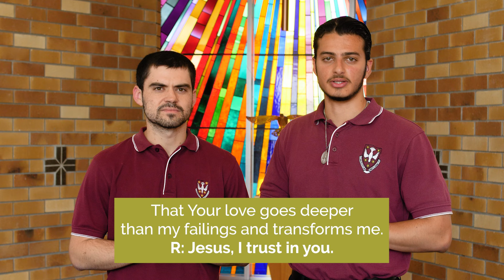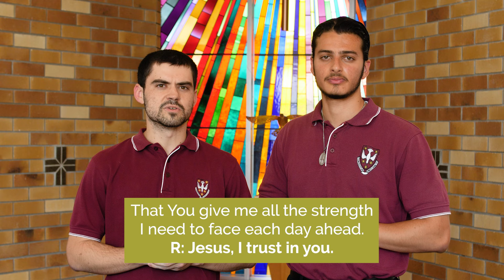Finding Peace in Faith: A Litany of Trust - Let's pray with Grant Sutherland and Gabriel Guillaume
We invite you to join us and seminarians, Grant and Gabriel, from the Holy Spirit Seminary Queensland as they lead us in a litany of trust. Together, we ask Jesus to help us to let go of our fears and worries that may be holding us back from fully trusting in His love, peace, and presence during difficult times. Let us seek His strength, forgiveness, and guidance, and let us keep our faith in His love that will overcome any fears or anxieties we may have. So, let's pray.